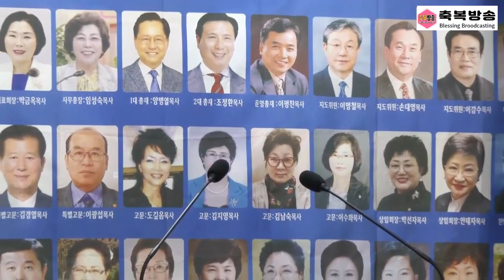축복방송 - 2부 사회 박금옥 목사 / 세계부흥찬양협의회 총출동 월례회, 대표회장 박금옥 목사 (230706)